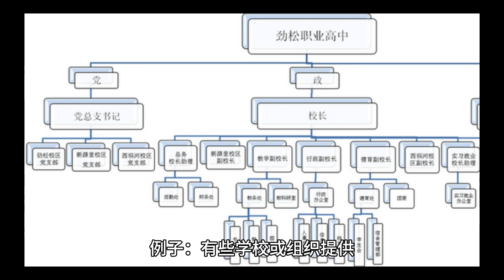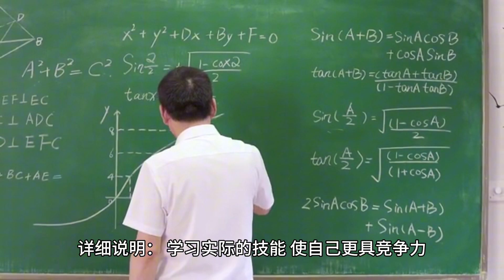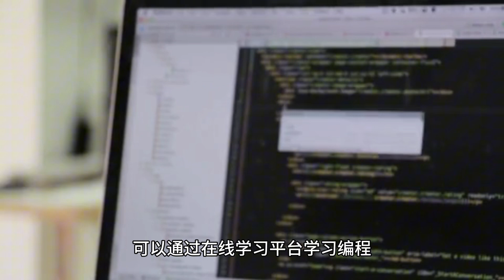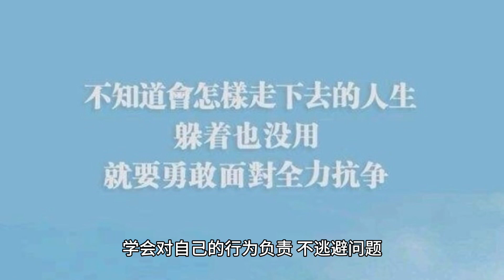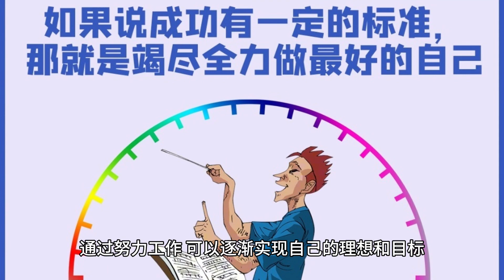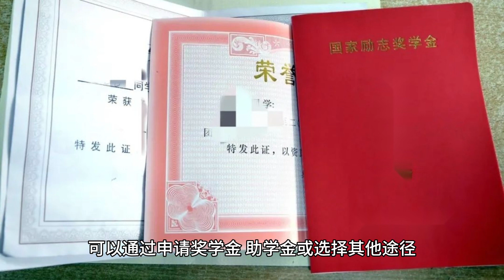给穷人家孩子的10点忠告